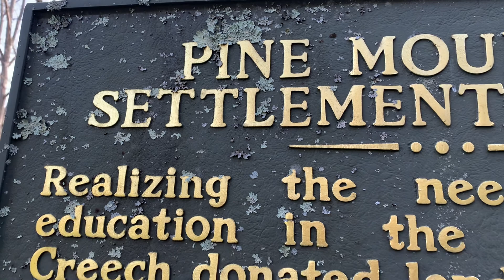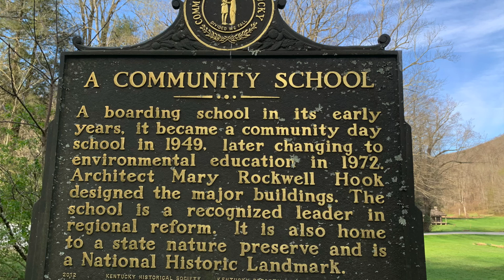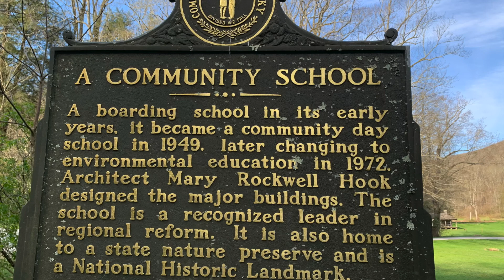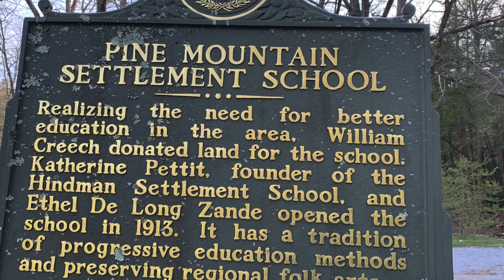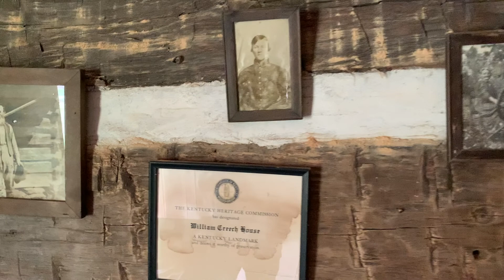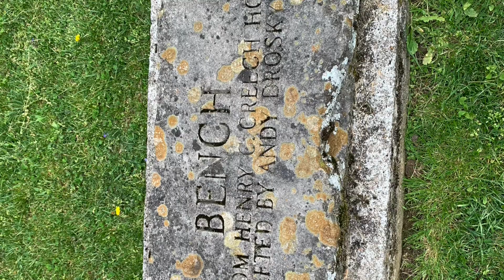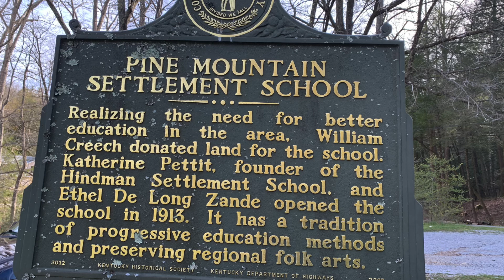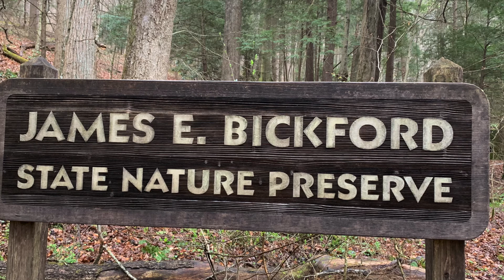Pine Mountain Settlement School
If you need a great place to visit for Kentucky history and beautiful scenario Pine Mountain Settlement School is the place your looking for. We set down with Director Preston Jones and Programs Coordinator Jason Brashear and talk about all the school has to offer.